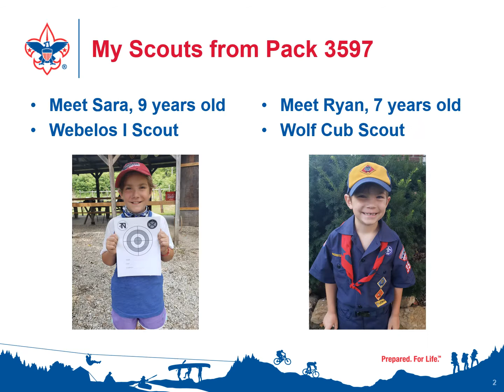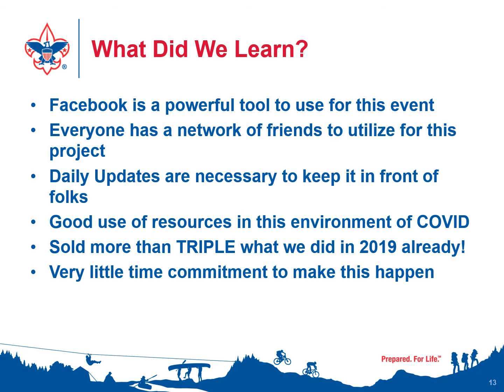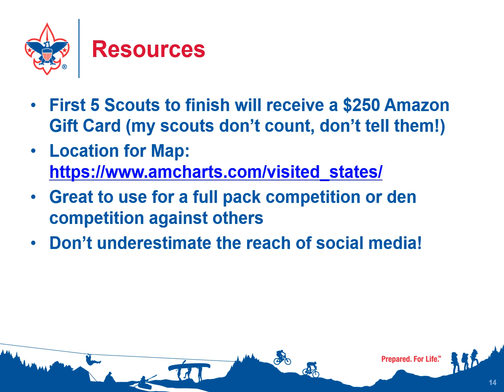50 State Challenge Training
Steps:
1. Created an online profile page and filled out all pieces of information. Each Scout created a 30 second video asking for support. They posted this video on Facebook with the link to their Trail’s End fundraising page on Tuesday.
2. They posted a map highlighting the state where someone supported them.
a. The map feature is already linked on Trail’s Ends webpage, however Travis created one where he colored in the states.
3. On the 2nd day Travis tagged people who supported and said thank you. He provided updates in the morning and evening of states that they were able to sell in.
a. A friend actually saw this an contacted his connections in other states in an effort for them to increase sales!
4. On the 3rd day sales went from 13 to 36. Other friends of Travis shared their fundraising link 8 times.
5. On the 4th day they only had 10 states left. In the post he wrote which states were missing. Travis created thank you videos (about 20 seconds for each Scout) and shared them on facebook.
6. On the 5th day they had one state left. And within an hour they were able to cross Montana off their list.
7. Completed all states, 77 total orders, $3,475 in sales. Average order $45.13.